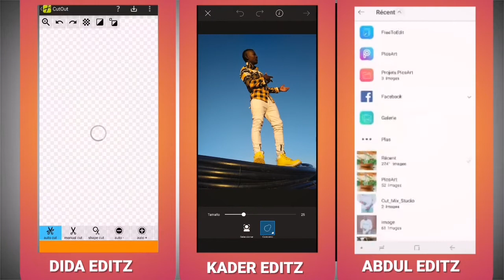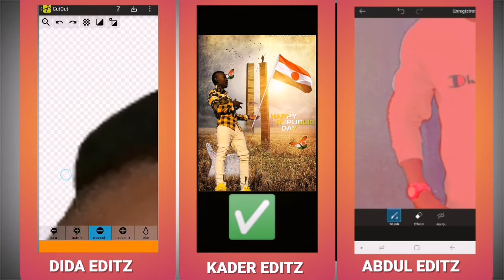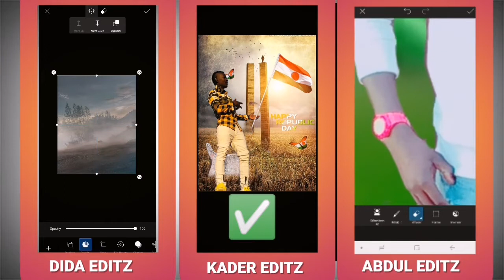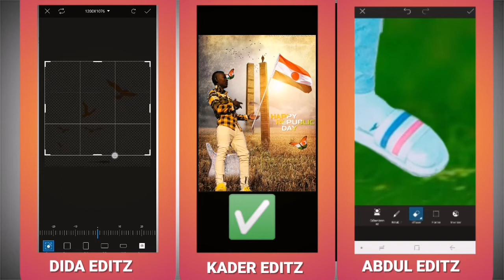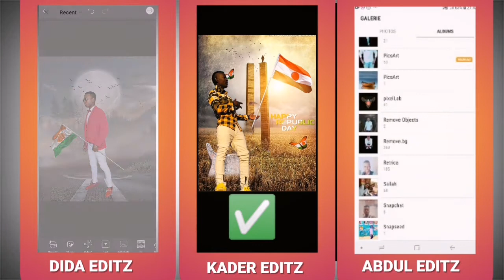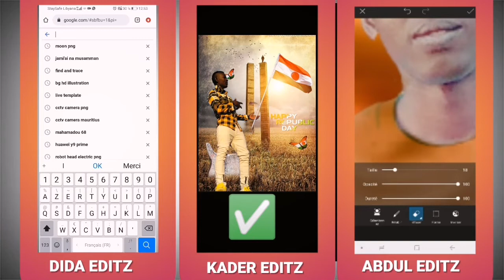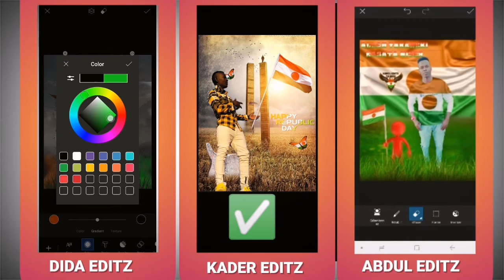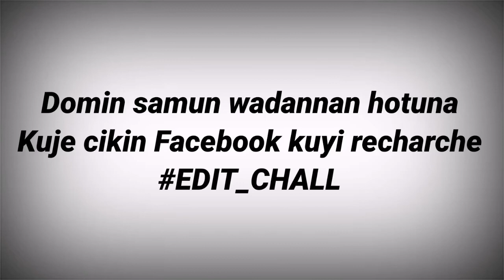COMBAT: Dida Editz 🆚 Kader Editz 🆚 Abdul Editz (Edit_challenge_RN5 Niger 🇳🇪)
Assalamu alaikum wa rahamatullah ta'ala Wa barkatuhu yan uwa barkarmu da sake saduwa a cikin wannan sabon video nawu.
Wannan video namu na yau Yana maganane akan, gasar gyaran hoto !
Gasar itace,
Zamuyi gyaran hoto ne akan kassar mu wato niger 🇳🇪, cikin mu uku kowa zaiyi hoto irin nasa Yadda yake Bukatar sa, almuhimman dai yayi mai kwolliya irinta tutar niger 🇳🇪.
--yanzu ku Masu kallanmu kune zaku zabi Wanda yaci wannan gasa, zakuyi bayanine cikin bangaran tsokaci wato comment 🗨️, abunda zakusa shine idan kunga Wanda ya burgeku, zakusa sunansa cikin wadanan sunaye, ( Dida_Editz, ko Kader_Editz, ko Abdul_Editz ).
Duk abunda zaku rubta ku gamashi da dai sunanda kuka zaba aciki 🙏.
Ta hakane zamu gane wanene yaci wannan gassa
𝘼𝙥𝙥𝙡𝙞𝙘𝙖𝙩𝙞𝙤𝙣𝙨 𝙬𝙖𝙙𝙖𝙣𝙙𝙖 𝙢𝙪𝙠𝙖𝙮𝙞 𝙖𝙣𝙛𝙖𝙣𝙞 𝙙𝙖𝙨𝙪 𝘼𝙣𝙖𝙣
1▪️ PICS ARE